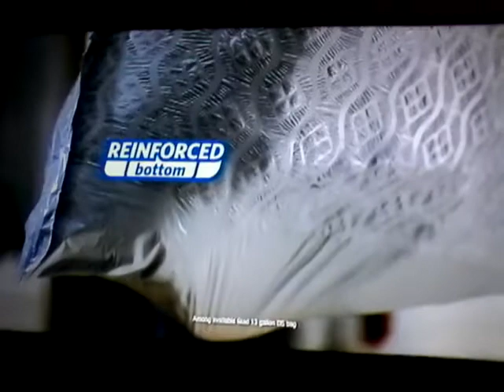(3916) Roxanne Transplant Recipient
Advance Protection